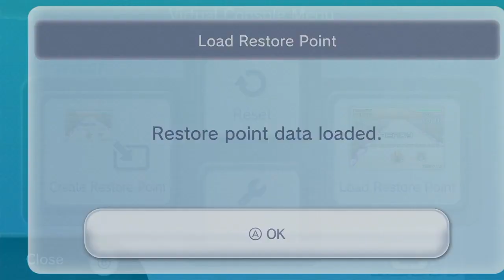F-Zero MV B1 Tightrope 1'43"46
a lot better than with P1, L3 is still eh but L1 and 2 are so good that Im ok with this, best splits would be 1'42"49